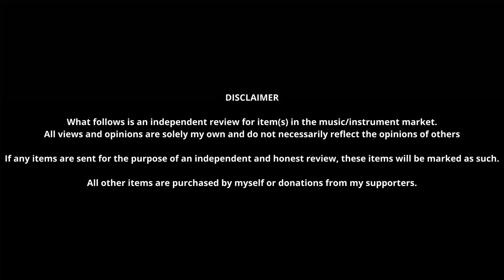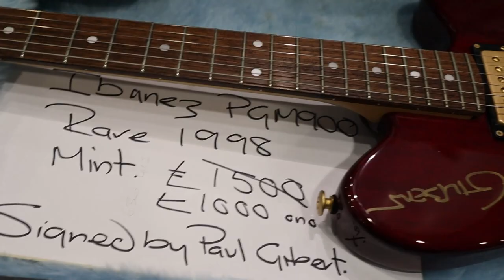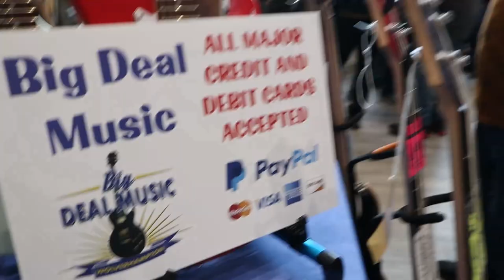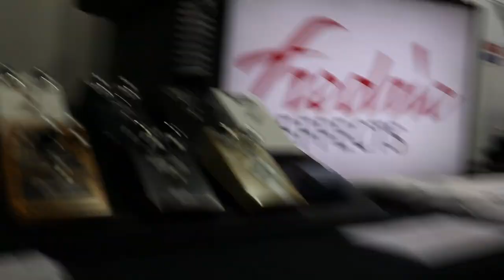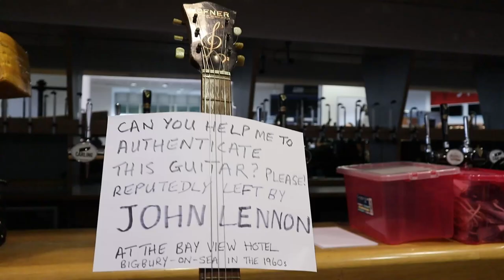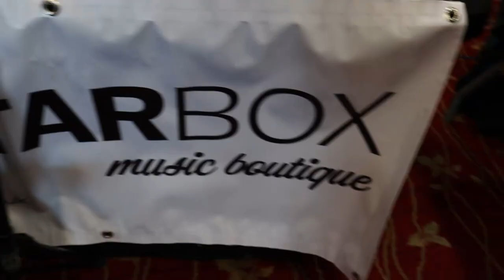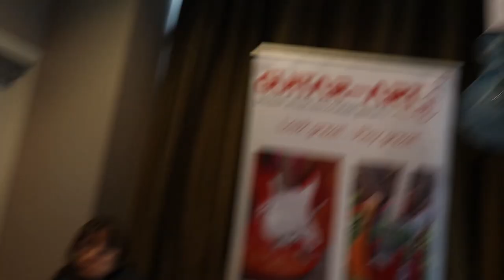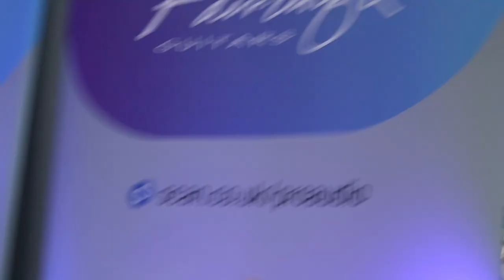Northern Guitar Show Merseyside Guitar Show Vlog 2022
Alreyt folks a vlog today from The Merseyside Guitar Show run by Northern Guitar Show